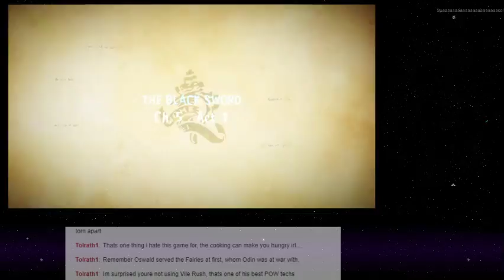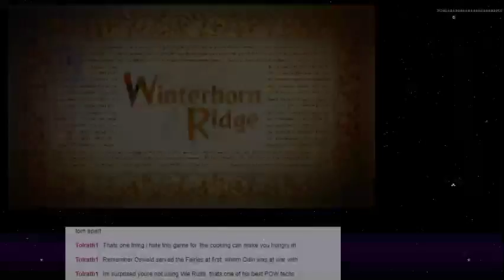Odin Sphere: Leifthrasir - 81 - New Guest